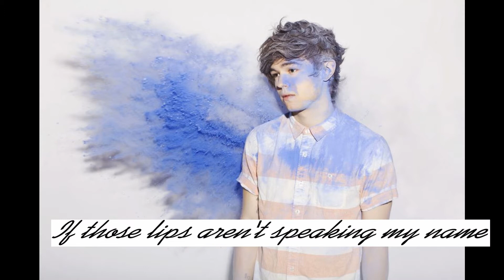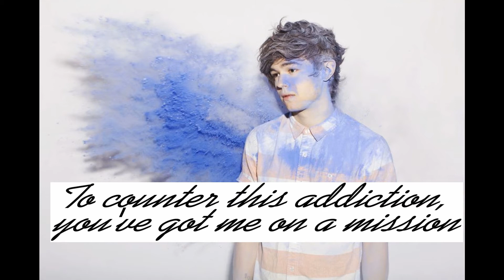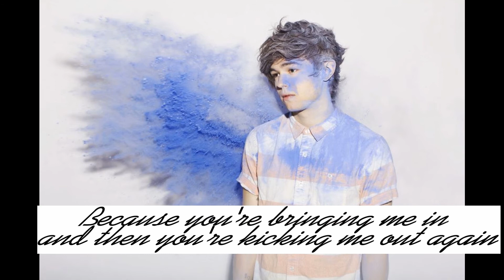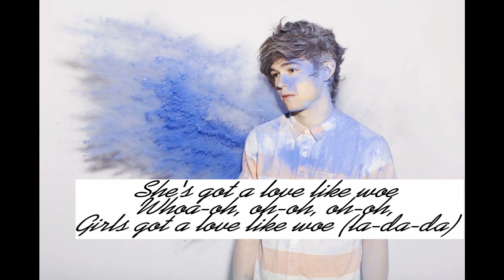|| The Ready Set- Love like woe lyrics||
Sorry for the Delay video lyrics, Something came up and it was an emergency.. but here it is the brand new lyric video.. enjoy.. DONT FORGET TO REQUEST FOR SONGS OF YOUR CHOICE :D